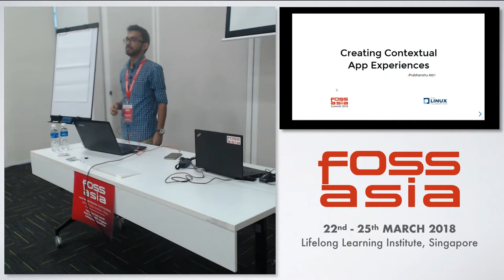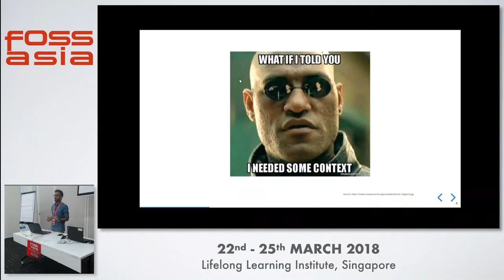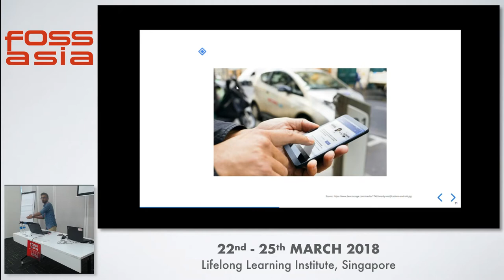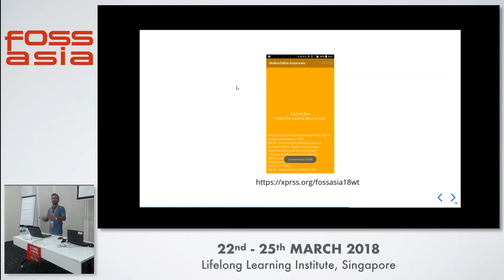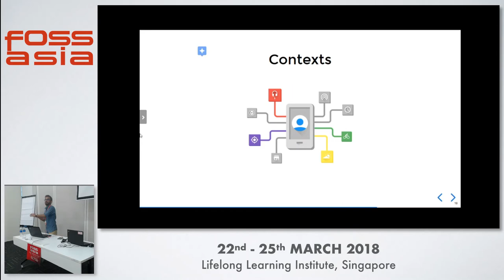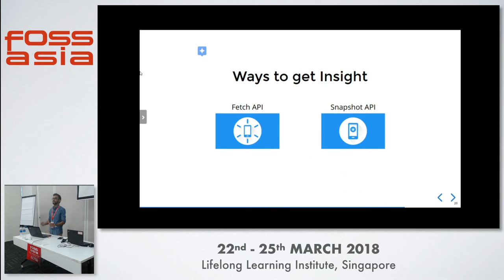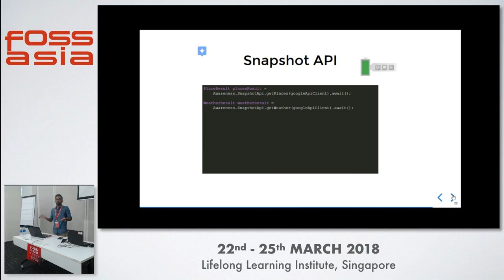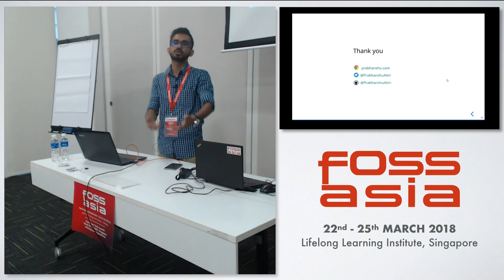Creating Contextual App Experiences - Prabhanshu Attri - FOSSASIA 2018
Speaker: Prabhanshu Attri

User context and their interactions with the nearby world play a vital role in creating a magnificent user experience. Instant awareness of the nearby surroundings can be an amazing way to understand the users and their behaviors. The emerging new technologies like Google's Awareness and Nearby APIs, Beacons, NFC cards and WiFi signals have opened up a sea of possibilities for developing magical user experiences.

This talk will encompass the importance of user context, Eddystone beacons, Google's Nearby and Awareness APIs; and examples of some of the experiences you can build with them. It will also cover ways to understand user behavior and customisation based on user actions eventually resulting in user retention.

Track: Web and Mobile
Room: Training room 2-2
Date: Saturday, 24th March, 2018